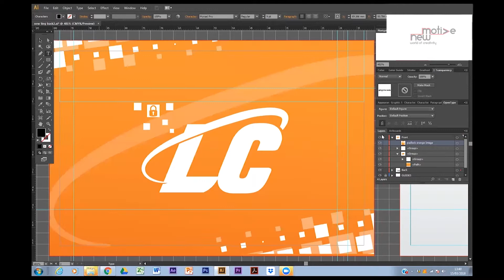Cyber/IT Security Business Card - Design Timelapse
This business card design is part of a project we completed recently for a cyber security company called Logic to Create, a brilliant client we worked with and helped ignite her brand.

We wanted to demonstrate our approach in experimenting with different colors other than the trusted blue that a normal IT company would go for. We wanted to create a warm welcoming feel with this design, which is why we chose orange to stand the brand out more from it's competitors.